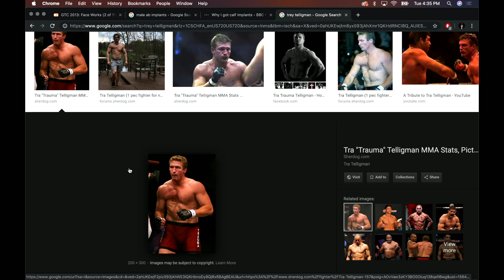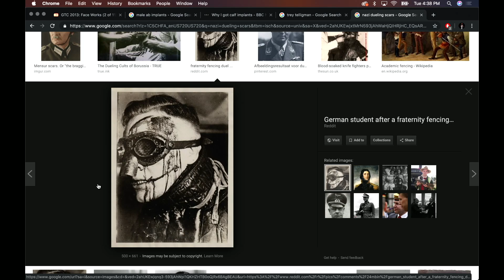Joe Rogan Discusses Male Plastic Surgery with Whitney Cummings